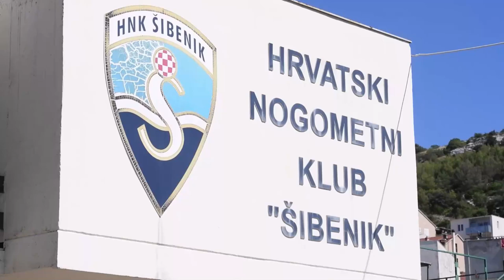Sandesh Jhingan, indijski reprezentativac, novi je igrač HNK Šibenik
Sandesh Jhingan, indijski nogometni reprezentativac, službeno je predstavljen kao novi igrač HNK Šibenik.